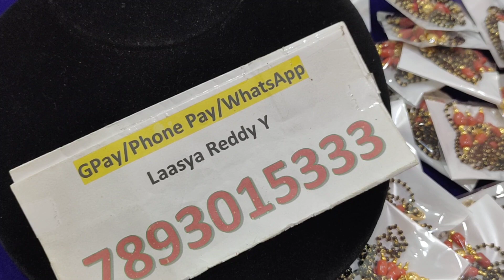30 Pieces of Rs 320 Corals Black Beads#Pagadam Black Beads arrived#7893015333